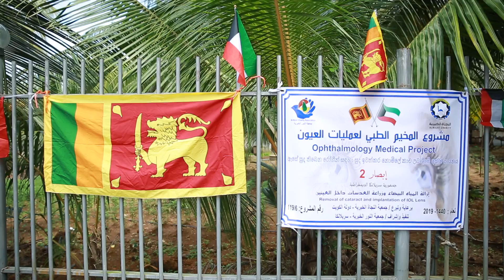E40A6643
Ophthalmic Medical Camp.
Cataract removal and lenses installation is performed for 500 people at Suwanetha Eye Hospital, with the donation of Al Najat Charitable Society - State of Kuwait, under the supervision and implementation of Al Noor Charity Association - Dehiwala, Sri Lanka.